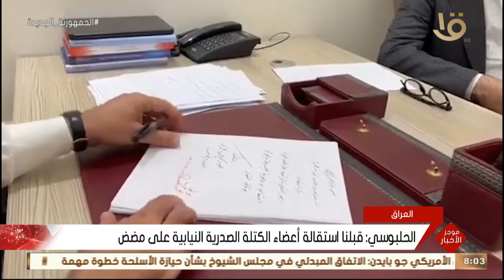موجز الثامنة.. الرئيس السيسي يؤكد الحرص على تعزيز التعاون والعلاقات مع لاتفيا